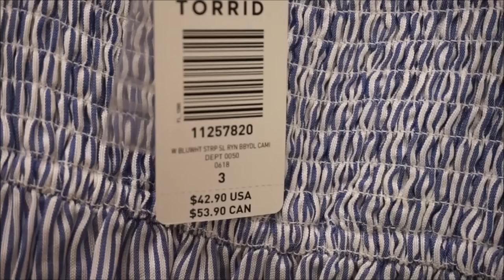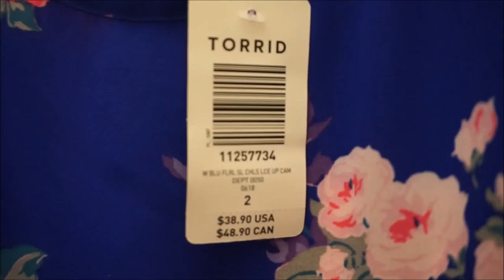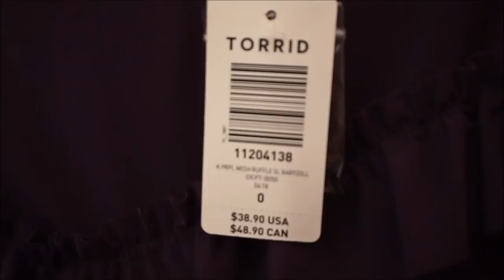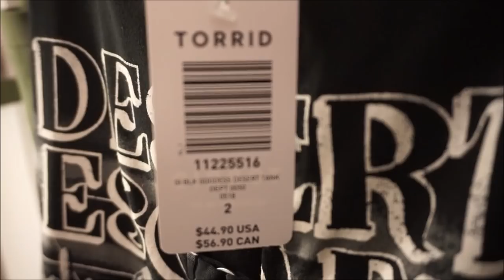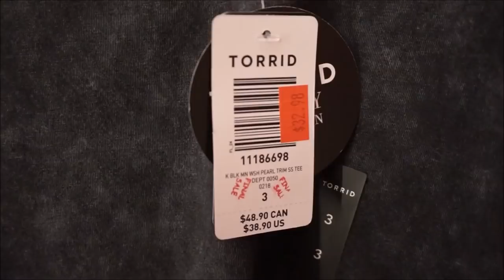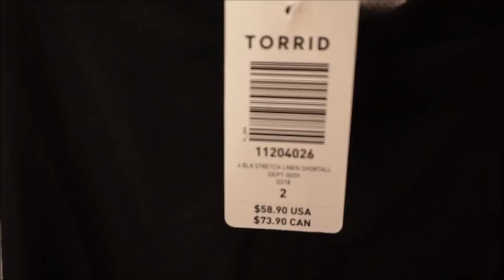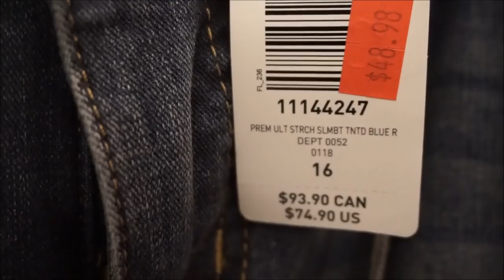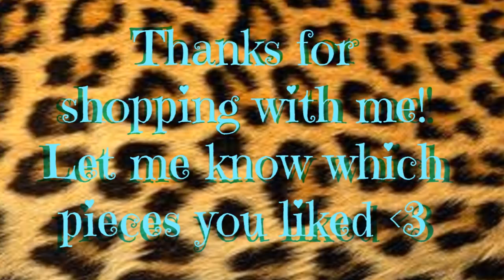Torrid Inside the Dressing Room - Just in time for Haute Cash!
I tried on quite a few pieces outside of my comfort zone here, and I ain't mad at it!!

If you guys are picking anything up with you Haute Cash, let me know below!  I'd love to see what ya'll are pickin up.

What I wore:
Star Mesh Top
similar Flare Jeans from A&E

These are the items that I tried on and that I could find online (not all were available online, I'm sorry!!)

Pink & White Tie-Dye Challis Swing Cami

Stripe Babydoll Cami

Blue & Neon Pink Floral Swing Cami

Raspberry Pleated Chiffon Tank

Boyfriend Bermuda Short - Distressed Medium Wash

Olive Sateen Short

Tropical Push-Up Demi Peplum Midkini

Olive Floral Chiffon Mini Dress

Premium Ultimate Stretch Slim Boot Jeans - Medium Wash

What I still kind of want. talk me out of it (Or into it!)

Pink & White Tie Dye French Terry Hoodie

No Doubt Black Crew Neck Tee

Blue Tie-Dye Sexy T-Shirt Bra

Sublime Tie-Dye Choker Tee